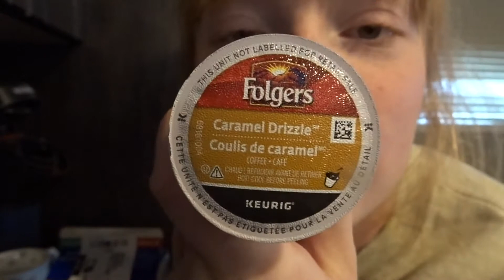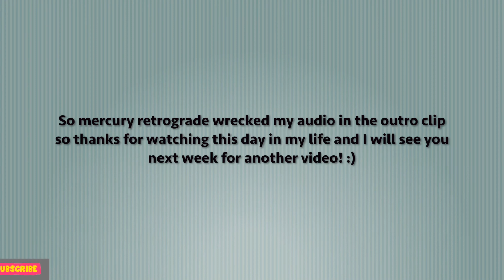Trying to get my life back on track and be productive vlog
Hi guys,
I thought i would bring you along on a boring day in my life just trying to get out of my own head and be productive again sometimes I get in slumps where being productive is super hard and I am sure weve all been there. I hope you like it!